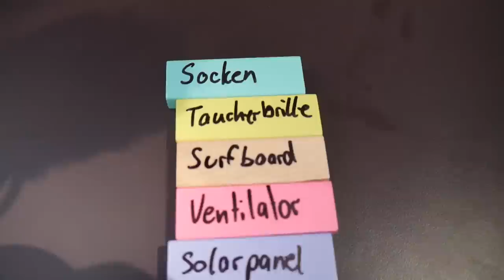Du musst ALLES KAUFEN, was ICH ZIEHE! 😱 |CARAMELLA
Du musst Alles Kaufen, was ich ziehe! Crazy Jena Challenge
Gönn mal Abo

Letztes Video:
Mein eigenes Musikvideo:
Das solltest du auch sehen: